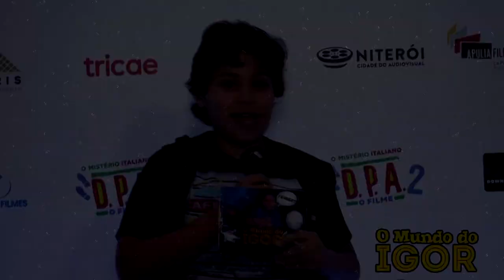Brincando com The Grossery Gang - Máquina de Raspodrinha da DTC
Brincando com o Igor de The Grossery Gang
da DTC a marca da diversão

esse foi o brinquedo que escolhi no Armarinhos Fernando após o desafio